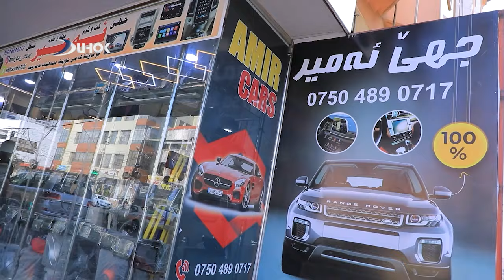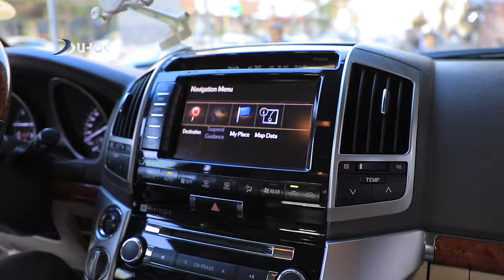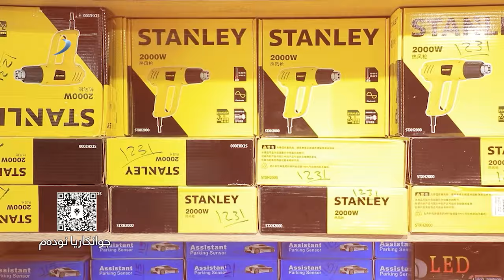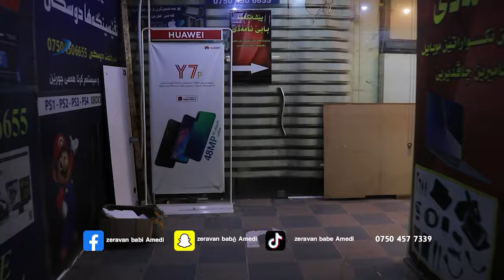بەرنامێ خەلاتێ زەینەبێ خەلەکا هەژدێ